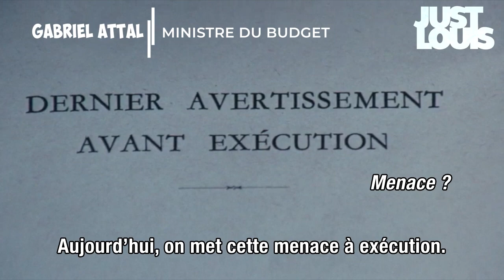Les nouveaux ministres vus par Louis de Funès !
Le nouveau gouvernement vous est présenté par Louis de Funès ! 📰